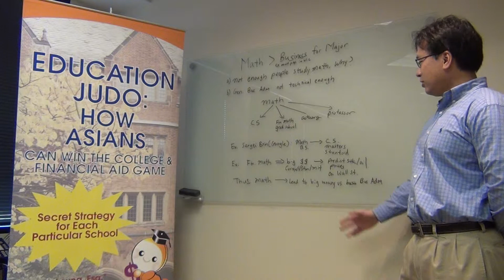Math Major is Better Than a Business Major